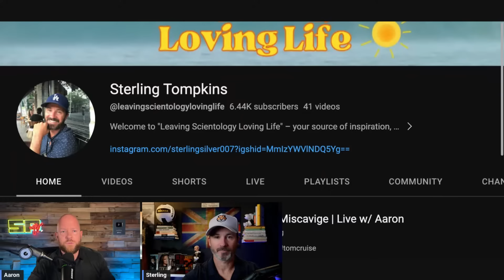Cruise, Masterson & Miscavige | Live w/ Aaron